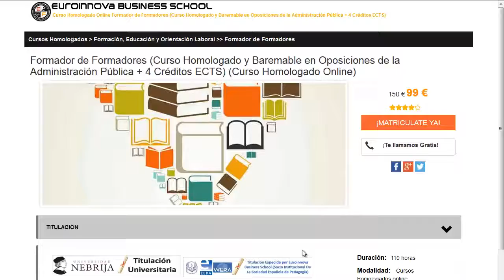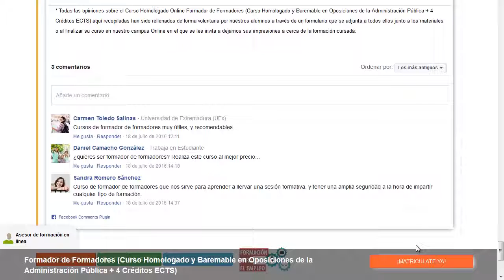sae cursos para desempleados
sae cursos para desempleados. Encuentra todos los master para sae cursos para desempleados. Si no sabes donde hacer un curso o master baremable para oposiciones. En el sitio web de Euroinnova encontrarás todo.

Te ofrecen todo en sae cursos para desempleados. No lo dudes más,entra y usa nuestro buscador con el cual encontrarás cualquier curso o master sobre sae cursos para desempleados que quieras realizar.

Tenemos mas de 10000 master y cursos gratis con los que enriquecer tu CV. Te Contamos todo lo que quieres saber sobre sae cursos para desempleados precios, descuentos,donde se estudia. Entra y descúbrelo en nuestra web